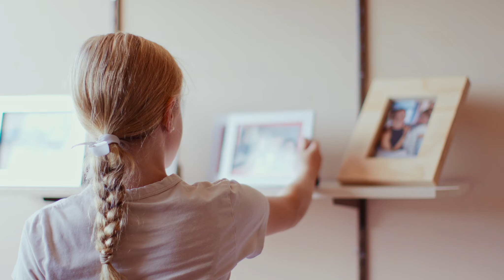Boarding at Launceston Grammar | Part Two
Welcome to Boarding at Launceston Church Grammar School. I’m TJ Pieters, Head of Boarding, and I'm proud to lead our boarding community. As Hawkes, we're a community within a community, a family within a group of families. 178 years strong, we are a vital part of the grammar community.

We employ experienced staff whose focus on the boarding students ensures an environment that truly feels like a 'home away from home', driven by family values.

Abbey, our Head of Boarding Girls, brings her expertise as a trained nurse and a mother.

Jamie, our Senior Tutor, is in his final year of physical education teaching.

And Mark, our Private Chef, ensures our boarding students' nutritional and taste needs are met with every meal.

Backed by Dale Bennett, our Principal, with 14 years of boarding oversight and experience
Monique Austen, our Director of Student Wellbeing.
Nichola Johnston, our esteemed Nurse, bringing years of medical industry experience.
Rachel Halpin lives on site and provides after-school supervision and additional tuition to students.

We walk beside our students in their journey from adolescence to adulthood, taking every moment to connect and encourage. Our academic support is unparalleled, with tuition available after school, dedicated prep time, with a wellbeing focus every step of the way. From team sports to individual pursuits, our Boarders can explore their passions and develop valuable skills on and off the field.

Welcome to Boarding at Launceston Church Grammar School. I invite you to come and see the Hawkes family, where every student finds a home away from home.